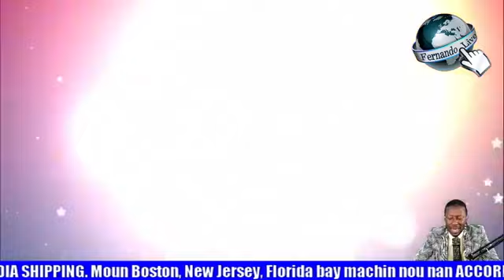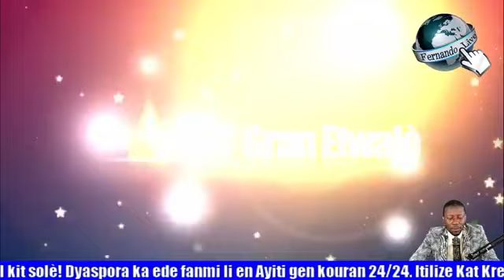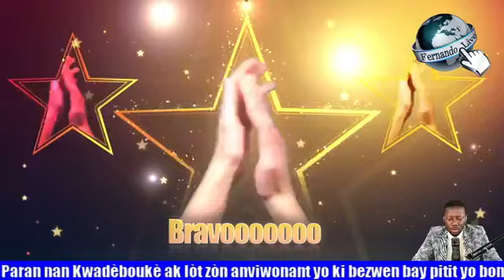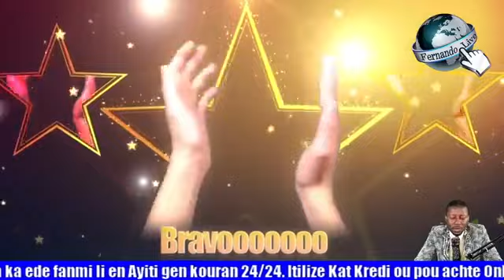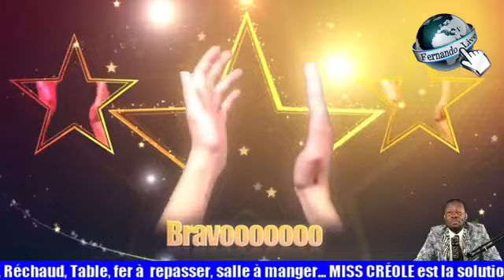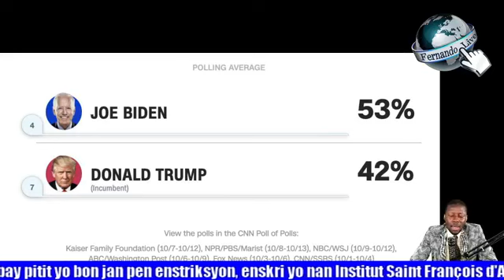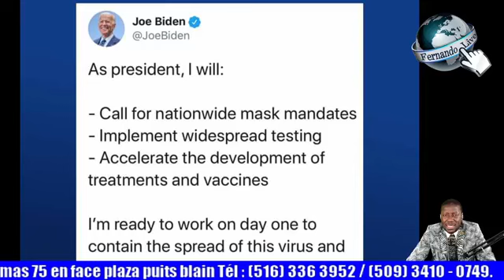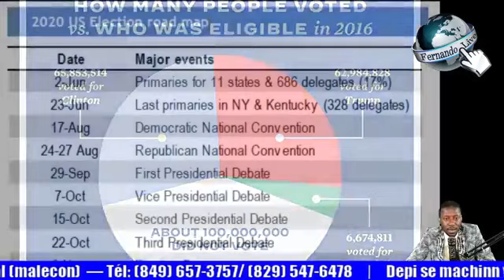Zak kidnapinn yo ap miltipliye e genyen se moun ki abiye an PNH ki ekzekite yo